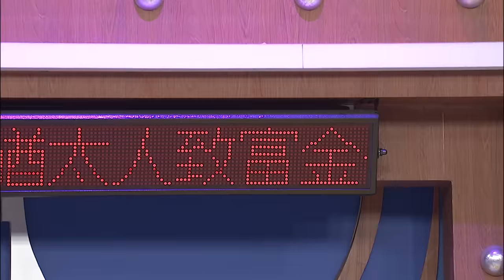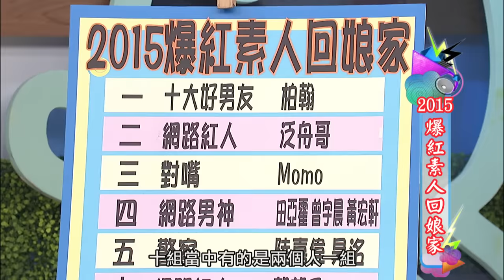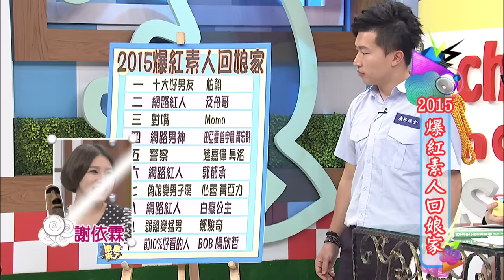2015.11.24康熙來了 2015爆紅人物回娘家Ⅰ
康熙來了去年第一次舉辦 爆紅素人回娘家 單元，邀請了10組備受討論的來賓，造成網友熱烈討論。今年透過網友票選，邀請了10組大家最想看的素人重返康熙，究竟這群人上完節目後，對於自己有甚麼影響呢？

00:00:00 開場
00:05:25 泛舟哥
00:06:35 柏翰
00:31:26 白癡公主